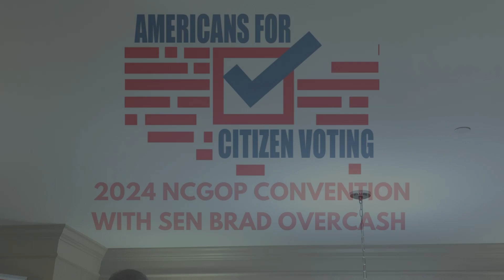ACV AT THE NCGOP CONVENTION